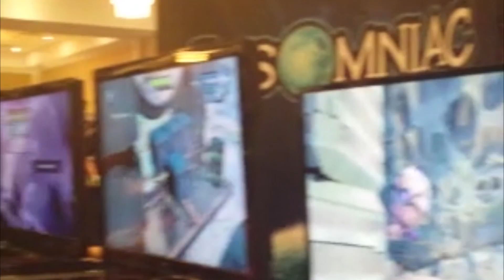Ratchet and Clank: Into the Nexus (Hands On)